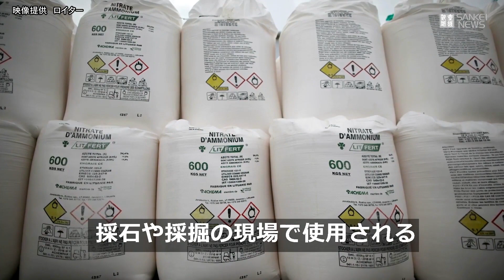レバノン爆発起こした硝酸アンモニウムとは 過去にも数々の悲劇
レバノンの首都ベイルートで街の大部分を、一瞬にして破壊したのが「硝酸アンモニウム」だ。これはいったいどのような物質なのか。歴史をさかのぼると、これまでにも度々悲劇的な事件や事故を起こしていた。（映像提供　ロイター）

※　7日に公開した動画で、1:04からの部分の亜酸化窒素を亜鉛化窒素と誤記してしまいました。申し訳ありません。訂正して動画を再公開しました。